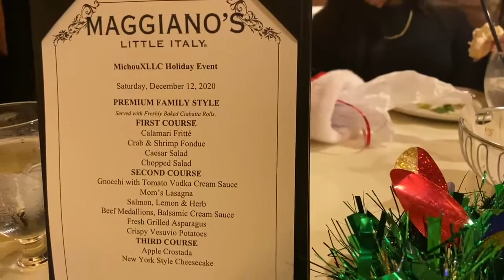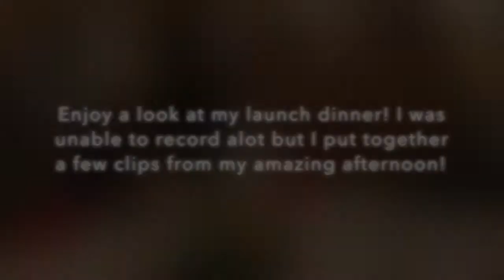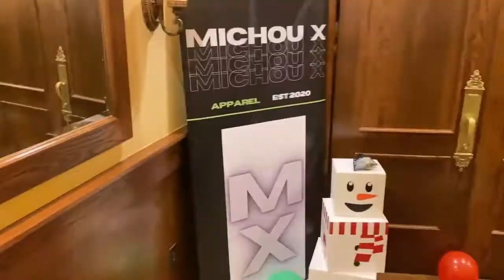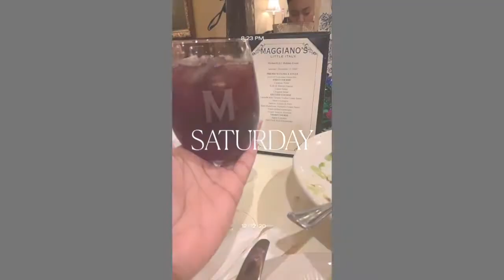Michou X Launch Dinner: Christmas Event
Enjoy some clips from my launch dinner ! I have a few entrepenuer vlogs coming !

BUISNESS IG : @MICHOUXLLC